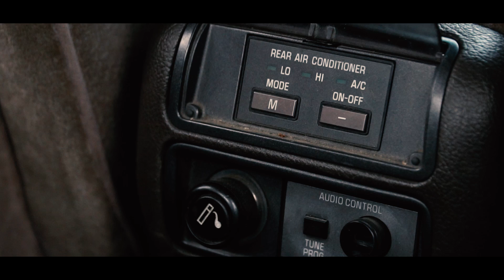Trip to Royal Autoshow 2016